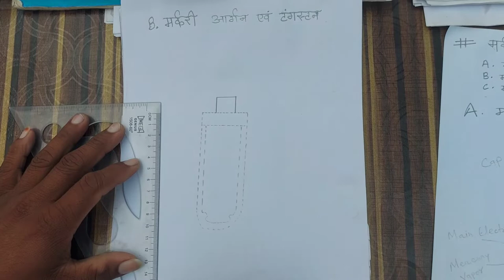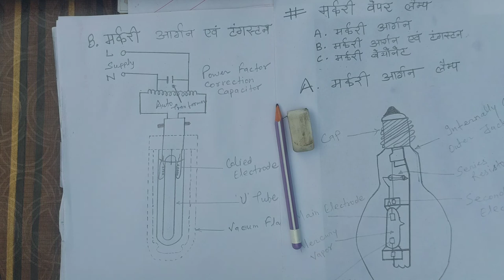How To Draw Murcury Argon Tunguston Lamp,2nd year engineering drawing Electrician#sanjeevsiriti#